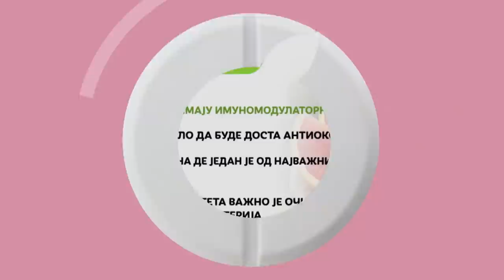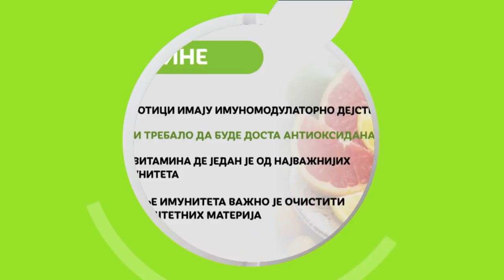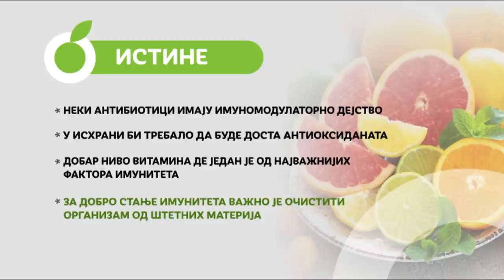RTS Ordinacija: Zablude o imunitetu // Prof. dr Borislav Kamenov - imunolog